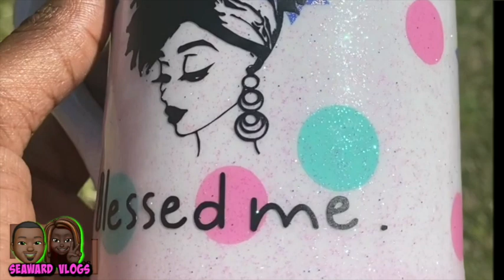Weigh In Wednesdays |Week 2| AM I GOING BACK ON KETO?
Family Vlogs

Loc Journey